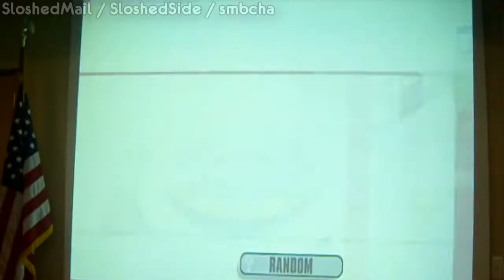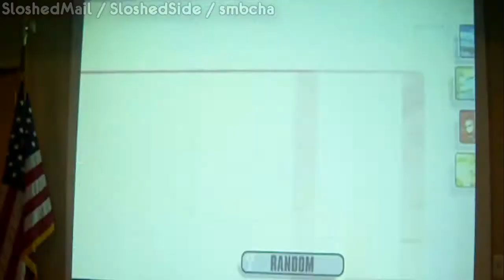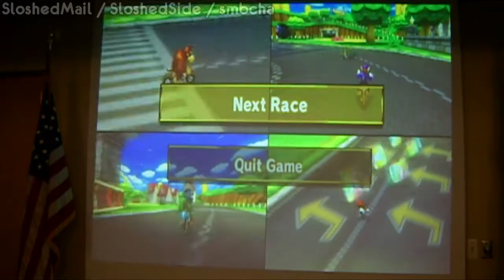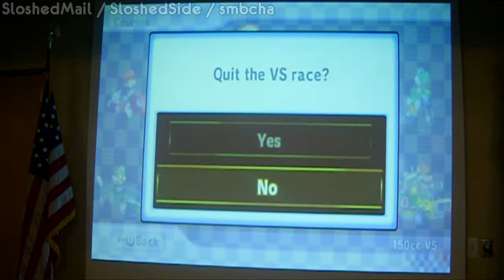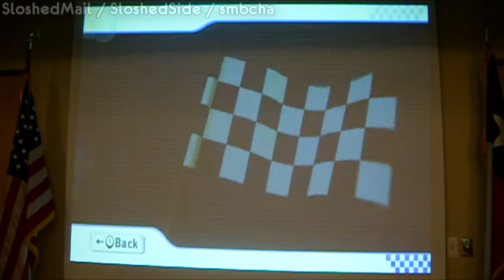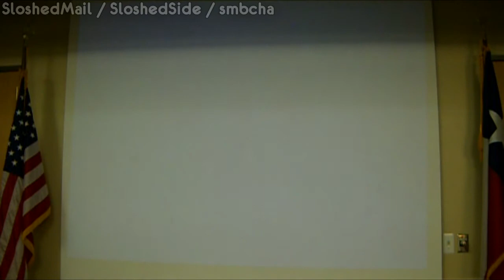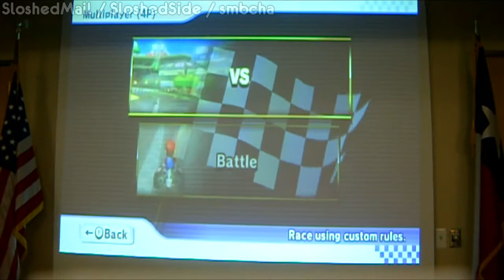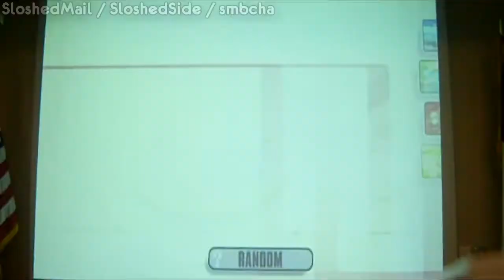Tuesdays Game Mania | Season 1 Episode 2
Original title: tuesdssbbgmania2.mp4